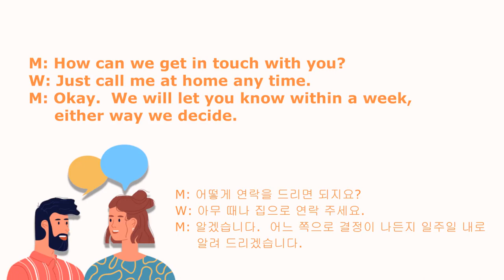SOS 생활영어 12000 439회 "How can we get in touch with you?"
M: How can we get in touch with you?
M: Okay. We will let you know within a week, either way we decide.

M: 어떻게 연락을 드리면 되지요?
W: 아무 때나 집으로 연락 주세요.
M: 알겠습니다. 어느 쪽으로 결정이 나든지 일주일 내로 알려 드리겠습니다.

[Useful Expressions]
With Peter… What’s going on, Mr. Oh? 안녕하세요? How are you? Yeah…Yeah? I’m doing all right. 그럼 뭘 원하십니까? Wonderful…Excellent… and fantabulous…You know fantabulous? Fantastic and fabulous…Yeah, fantastic and fabulous… Oh, 멋있다. Aha…Okay…So uh one thing that I love about Korea is uh the phone cards. Yeah, the phone cards here and like and telecommunications with the united states especially in Canada um are so cheap. Yeah, yeah like I get this one. One card is called the Islam card. Wow, I have no idea why it's called Islam but like um and it doesn't really make any sense. But anyway like uh it's uh they provide the cheapest rates to America. It's like I got paid for… How much is the card? Right so I pay 15, 000 won and I get 480 minutes. Right… so and it's really like it's not like 480 credits. It's 480 minutes. Yeah, I use it like actually I use it for like for more than a month. Yeah so I call my friends and like and talk to them like like for hours sometimes and it's just like it never uses it up so. Yeah…right…but cellphone’s here terrible. So expensive here…Nut… way too expensive…너무 비싸…No free minutes. No like uh no free nights and weekends like back in the states it's like you get like um you get a package of like like three thousand minutes. But here it's more expensive on the weekends you know more expensive during the day or whatever you know.